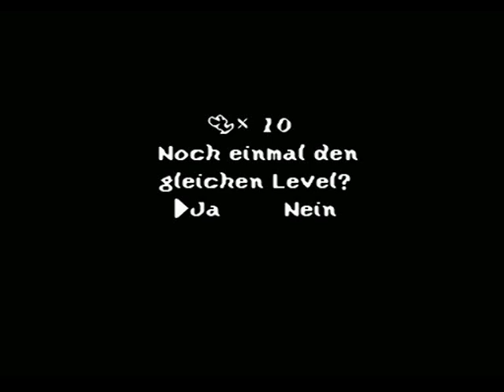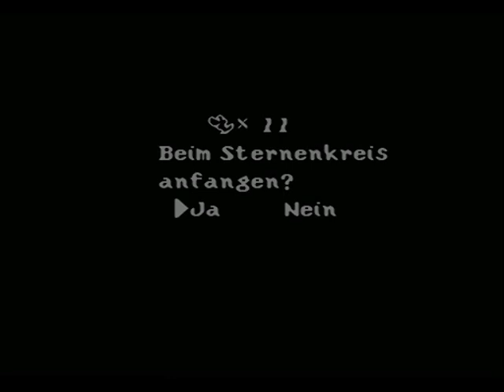Let's Play Yoshi's Island ~BLIND~ (German) Teil 9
Für heute reichts... ;-)